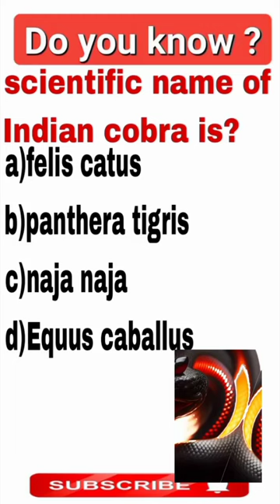scientific name of indian cobra is ?